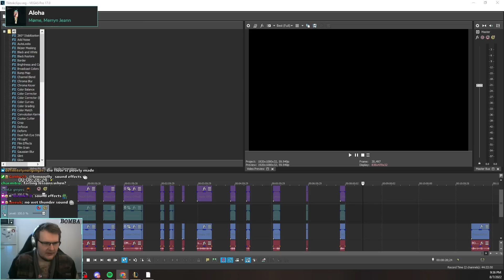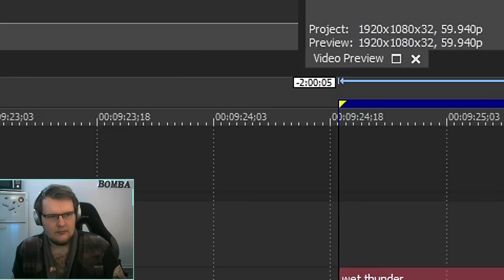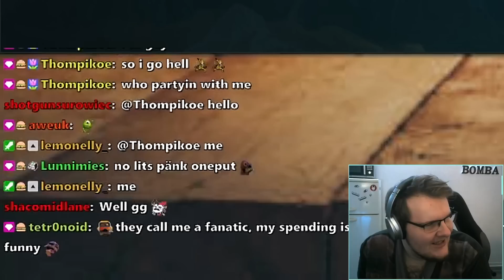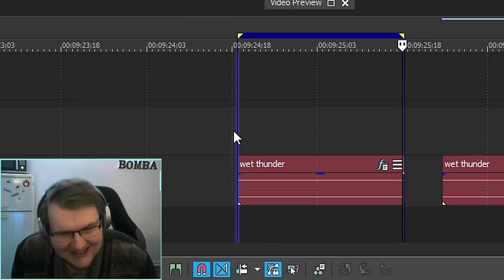Shaco mid is driving me INSANE 🤡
Bomba Guy played vs Shaco midlane and went Crazy

Music used in this video:
Cafe - Paper Mario The Origami King OST
Palmtree Panic Sonic the Hedgehog CD [OST]

Alot of people know me as the " Bomba Guy "